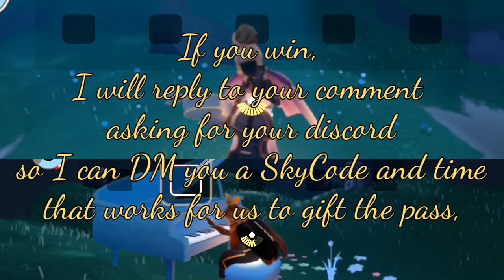ad Season of Duets giveaway - Sky: Children of the Light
With huge thanks to thatgamecompany, and the Sky Creator Troupe, I have 5 passes to give away for the Season of Duets.

To enter
leave a comment on this video saying who you appreciate for being in harmony with you
(or not, it's just for fun, and all winners will be selected randomly, so any comment will enter you once per person)

For example, I joined as a moderator alongside Tethys, and it felt like we were in perfect harmony within the Facebook group

If you win,
I will reply to your comment
asking for your discord
so I can DM you a SkyCode and time that works for us to gift the pass,
it will be from my channel,
to avoid scammers it will only be from maelstromsky

To make things fair, I will draw 5 random winners on Saturday 13th to give everyone a chance to enter! So be sure to comment before
Saturday 13th July 12am PDT (UTC-7)
to be counted
(reset time)

Please note that these cosmetics and videos were recorded in Beta, so anything could change with live.

Winners must collect their season pass in game from Monday 15th July.
They will need to arrange to meet me in game to receive it.
I cannot guarantee to be able to give them the season pass on the first day of the season although I will make every effort.
Winners who have not responded to their DM by Monday 15th July will be ineligible and the competition will be redrawn.
You may only enter once. Duplicate entries will be removed
If you already have a season pass, you will not be able to receive one from me. No alternative is offered. If you were to win and already have a season pass, I will redraw.
You will need a Sky account and you will need to have been my friend for three days before I can gift you the pass.
Entry is free, you do not need to make any purchase to take part in the giveaway
Winners must receive the gift themselves and may not request for it to be given to someone else.
A record of the usernames of the winners will be taken and will be available on request (this is a legal requirement here to prove that the giveaway actually happened)